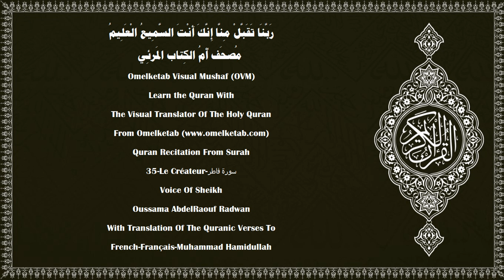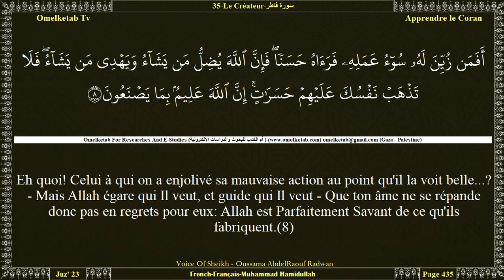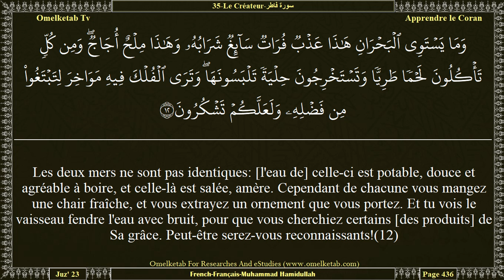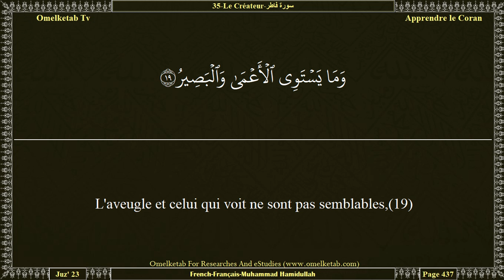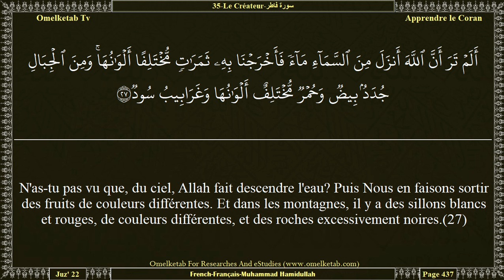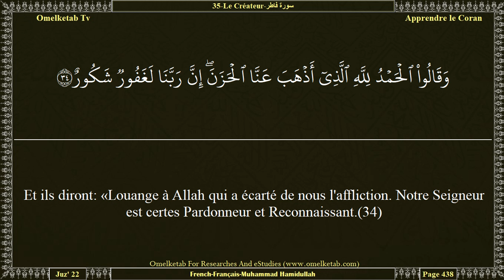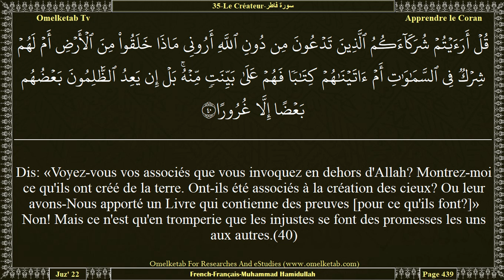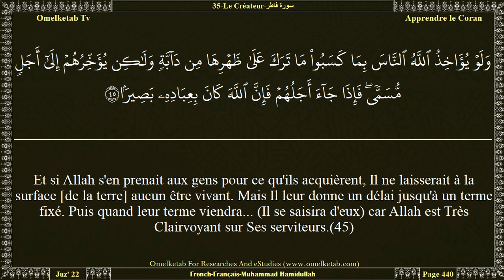35 Le Créateur سورة فاطر French Français Muhammad Hamidullah Radwan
35-Le Créateur-سورة فاطر-French-Français-Muhammad Hamidullah-Radwan... [Ce qu'Allah accorde en miséricorde aux gens, il n'est personne à pouvoir le retenir. Et ce qu'Il retient, il n'est personne à le relâcher après Lui. Et c'est Lui le Puissant, le Sage.(2)O hommes! Rappelez-vous le bienfait d'Allah sur vous: existe-t-il en dehors d'Allah, un créateur qui du ciel et de la terre vous attribue votre subsistance? Point de divinité à part Lui! Comment pouvez-vous vous détourner [de cette vérité]?(3)Et s'ils te traitent de menteur, certes on a traité de menteurs des Messagers avant toi. Vers Allah cependant, tout est ramené.(4)O hommes! La promesse d'Allah est vérité. Ne laissez pas la vie présente vous tromper, et que le grand trompeur (Satan) ne vous trompe pas à propos d'Allah!(5)Le Diable est pour vous un ennemi. Prenez-le donc pour ennemi. Il ne fait qu'appeler ses partisans pour qu'ils soient des gens de la Fournaise.(6)Ceux qui ont mécru auront un dur châtiment, tandis que ceux qui croient et accomplissent les bonnes œuvres auront un pardon et une grosse récompense.(7)]

Surah Name:- 35-Le Créateur-سورة فاطر-Fatir[Originator]
Language:- Arabic - عربي & French - Français
Translator